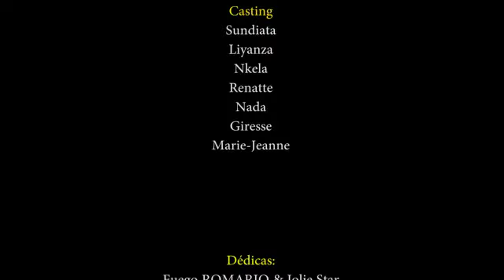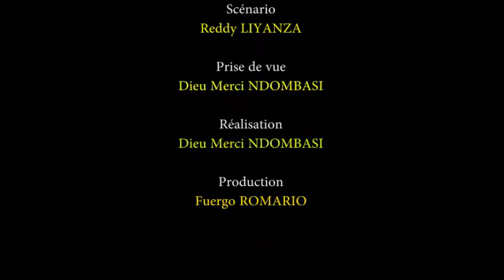NOUVEAU GAG : FAUX PROPHÉTESSE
Prophete akangami avec vos artiste comme
SUNDIATA
MARIE JEANNE BOLOLE
PEDE NADA
NKELA
LIYANZA
MAMAN PATHY
RENATH et les autres
s'abo,nner et partager nos video